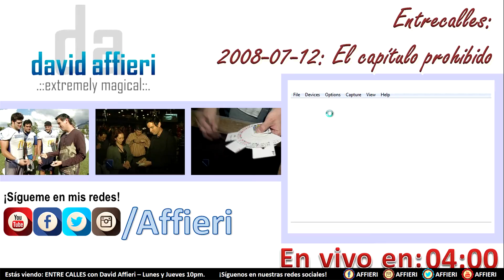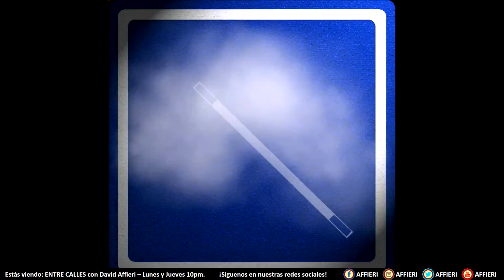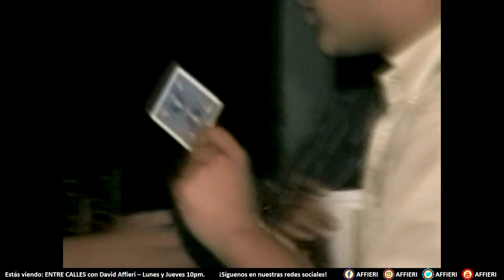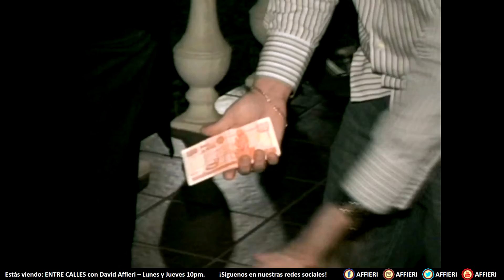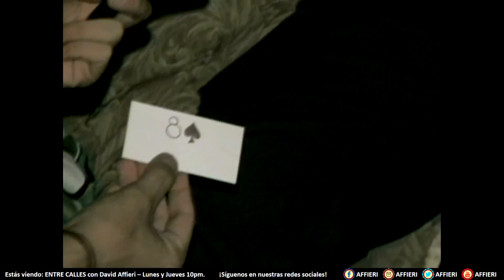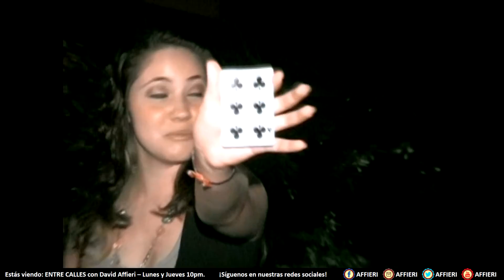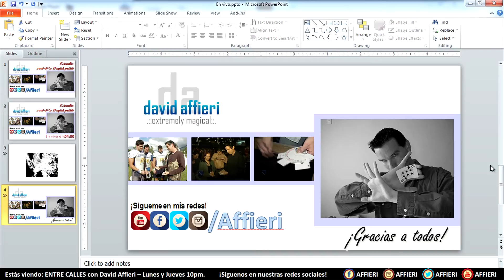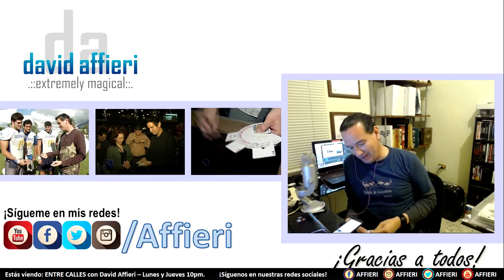2008-07-12 - El mejor capítulo prohibido de ENTRECALLES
Este capítulo fue uno de los capítulos prohibidos por la exposición de marcas y malas palabras, junto con una pareja que nos pidió pixelear su cara.